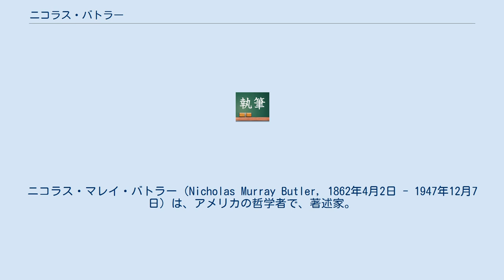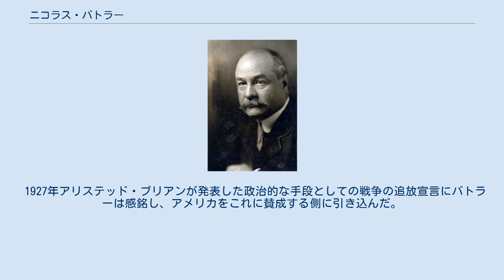ニコラス・バトラー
ニコラス・マレイ・バトラー（Nicholas Murray Butler, 1862年4月2日 - 1947年12月7日）は、アメリカの哲学者で、著述家。
ニューヨーク市のコロンビア大学の総長を務めた（任期1902年 - 1945年）。
 ケロッグ・ブリアン条約の締結を促した功績を認められ、1931年に、ジェーン・アダムズと共にノーベル平和賞を受賞した。
 ニコラス・マレイ・バトラーは、1862年アメリカのニュージャージー州のエリザベスで工場経営者の息子として生まれた。
彼はニューヨークのコロンビア・カレッジ（今日のコロンビア大学の前身）に学び、卒論ではイマヌエル・カントを取り上げた。
1884年哲学の学位を取得、1888年コロンビア・カレッジの哲学の教授になった。
その上、1893年には教育学の教授職も引き受け、1902年にはコロンビア・カレッジの学長に就任し、今日世界的にその名を知られるコロンビア大学へと発展していくことになる改革を行った。
1945年、83歳で彼は学長職を引退した。
 マレイは、かなり早い時期から平和運動に積極的に係わっていた。
とりわけ熱心だったのは、国際理解というテーマである。
彼には、政府から総督、大使、さらには外務長官などの職の提供があったが、彼はこれらをすべて固辞している。
1907年、彼はフランスの政治家エストゥルネル・ド・コンスタンが創設した国民的関心の防衛と国際的和解のための委員会のアメリカ支部を創設する。
1907年-1912年バトラーは、常設国際司法裁判所の創設のための準備に参加する。
常設国際司法裁判所は、1921年になってデン・ハーグに設けられた。
 1910年アメリカの実業家アンドリュー・カーネギーが、カーネギー国際平和基金を創設し、これに1,000万ドルの基金を提供した。
バトラーはこの準備のために大きく関与する。
この財団は、以後、国際的な平和活動のため最も重要な支柱として寄与していくことになる。
バトラーはワシントンD.C.で、この財団の事務長に就任し、1925年以後は理事長となる。
 その役割としては、彼は彼を外部の相談相手として利用したアメリカ大統領の相談相手という役もあった。
時には外交官のようなこともやってのけ、それには、ソ連の共産党書記長ウラジミール・レーニンやイタリアの首相ベニート・ムッソリーニとの会談のようなものもある。
第一次世界大戦の後、新設された国際連盟にはバトラーは懐疑的な立場をとった。
 1927年アリステッド・ブリアンが発表した政治的な手段としての戦争の追放宣言にバトラーは感銘し、アメリカをこれに賛成する側に引き込んだ。
この挙により、彼は1928年に締結されたケロッグ・ブリアン条約の最も重要な推進者となったのである。